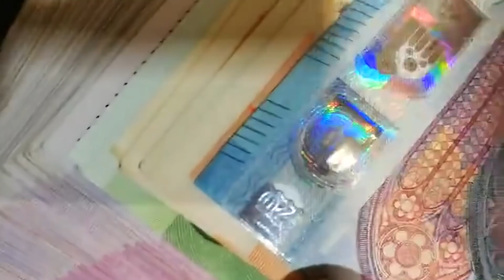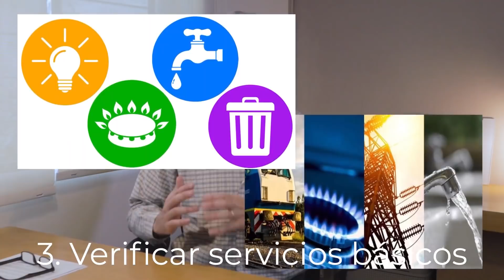🙆 DESCUBRE Cómo Hacer una CASA Paso a Paso | 👌🚀 ¡FÁCIL y ÚTIL!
👌 Aprende el Proceso de Construcción de una Casa de manera PRÁCTICA, como NUNCA te lo han contado. 🙆 Consejos y datos que SI o SI debes conocer para AHORRAR dinero y dolores de cabeza!!

1) PRIMEROS PASOS PARA CONSTRUIR UNA VIVIENDA

En el proceso de cómo construir una vivienda paso a paso, las decisiones que se deben tomar ANTES de la obra en construcción en muchos casos deciden el éxito o el fracaso de la obra.

ETAPAS DE CONSTRUCCIÓN DE UNA CASA:

1:39 El terreno para construir una casa
3:40 Cómo elegir un arquitecto
5:39 Qué es un Anteproyecto y cómo influye para construir mi casa
7:00 Qué contiene el Proyecto para hacer una casa
7:49 Cómo hacer un presupuesto para construir una casa

2) INICIO DE LA CONSTRUCCIÓN DE CASAS

El proceso constructivo de una casa abarca una serie de tareas que comienzan con el trazado y marcación de la obra, y finalizan con los trabajos de pintura. Veamos cómo empezar a construir una casa desde cero:

9:49 Replanteo de una casa paso a paso
11:22 Cómo hacer cimientos para una casa en construcción
12:43 Cómo decidir la altura de una casa
14:55 Cómo construir una casa sin humedad (Las capas aisladoras!)
16:14 Contrapisos: La base del futuro Piso de la Casa en construcción
17:51 Mampostería: Cómo hacer las paredes de una casa
19:07 Techos y cubiertas: La importancia de las aislaciones en la construcción de vivienda
20:38 Revoques de paredes exteriores e interiores: Revoque hidrófugo, grueso y fino
21:24 Las Instalaciones de casas: electricidad, gas, agua, etc.
22:56 Cerramientos en la construcción de viviendas: Aberturas de aluminio, chapa, madera y aberturas de pvc.
26:14 Terminaciones: pintura de la casa, limpieza, etc.